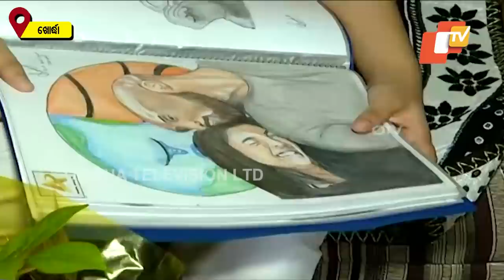Odisha Girl Shines In International Painting Competition Organised By Cricketer Joe Root